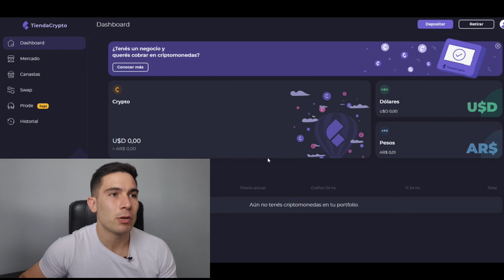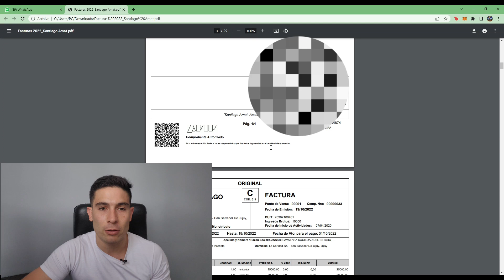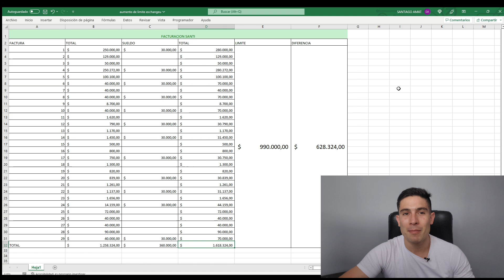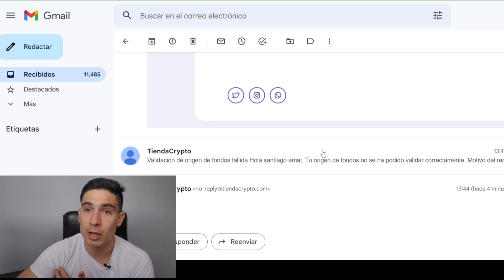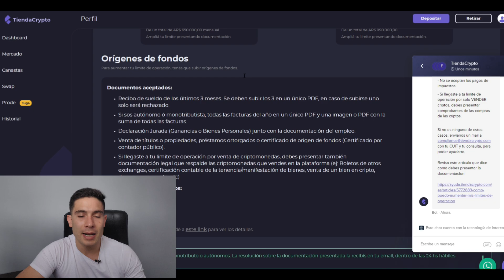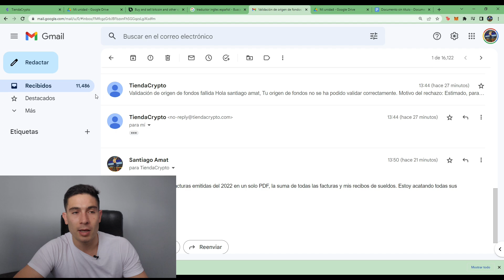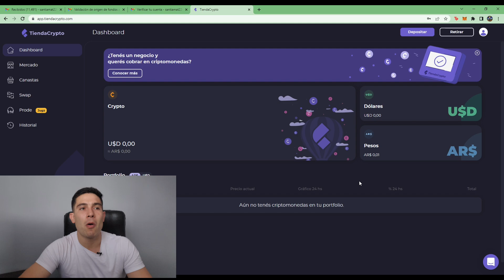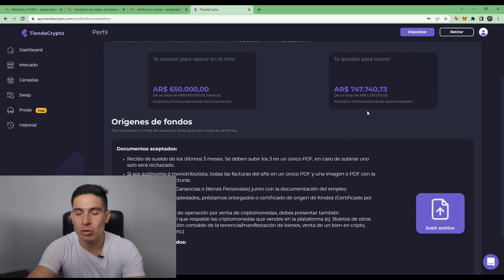¡ARBITRAJE ILIMITADO y 100% EFECTIVO! ¡ASÍ AUMENTO LOS LIMITES DE MIS EXCHANGE!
En este video te muestro como aumento los límites de mi Exchange para poder hacer un arbitraje más rentable, más preciso, y más libre.

Sí te interesa saber más de arbitraje, no te podés perder estos videos: